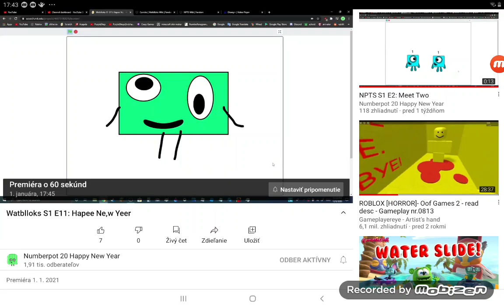Watblloks Premiere 🔴 1/1/2020